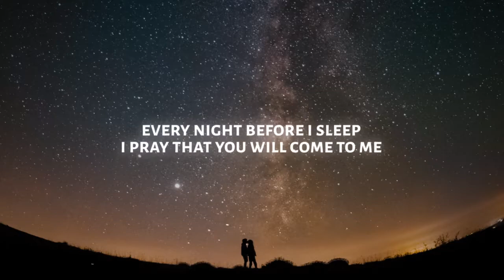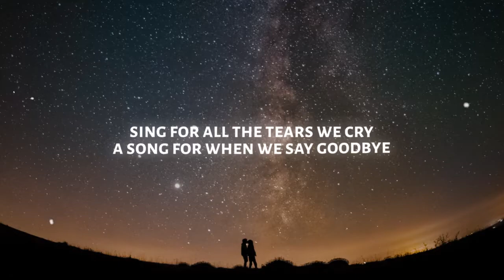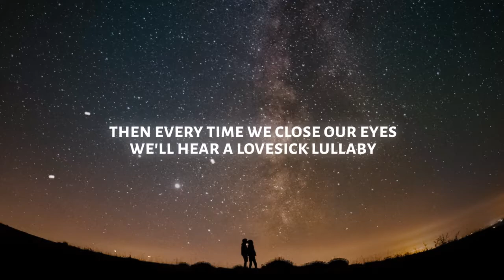Alan Walker & Sophie Simmons - Lovesick (Lyrics)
Alan Walker & Sophie Simmons - Lovesick